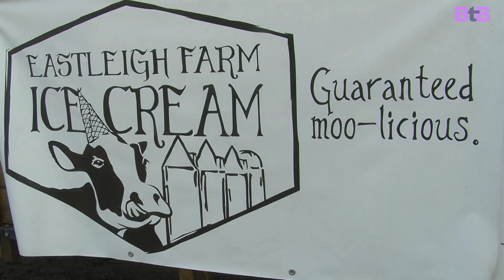Eastleigh Farm Opening Weekend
Eastleigh Farm help their Opening Celebration! There was something for everyone, check out the celebration that started off the summer season!